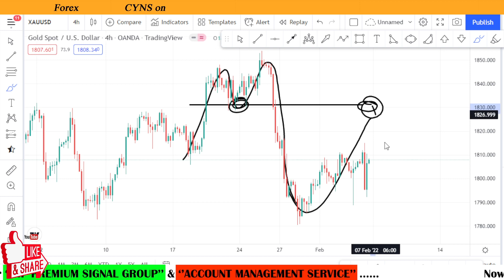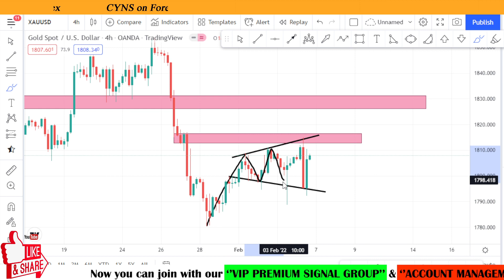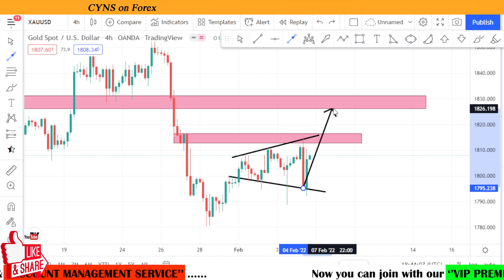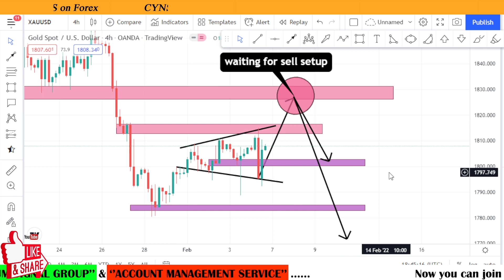XAUUSD | Gold Weekly Technical Analysis for 7 - 11 February 2022 by CYNS on Forex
Hello Trader,
In this video XAUUSD | Gold Weekly Technical Analysis for 7 - 11 February 2022 by CYNS on Forex

⭕ This video includes - ( XAUUSD Weekly Market Update )
    ✅- Technical analysis on XAUUSD chart for 7 February 2022